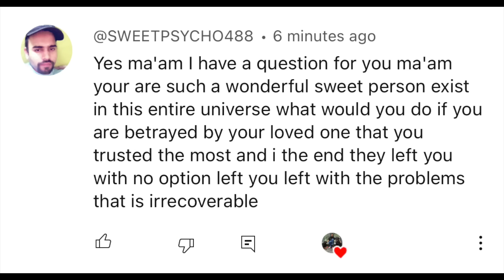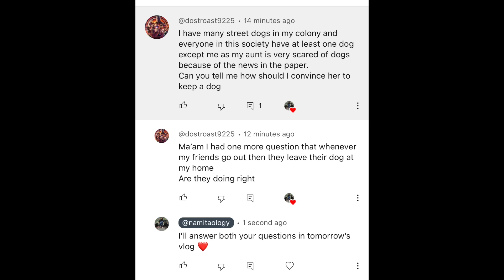Bubzee Attacks Pregnant Rottweiler Lady Ollie: Zoey Tries To Bite Jeh's Hand | Rottweiler Vlog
Welcome to our engaging Rottweiler vlog on our Indian YouTube channel! Join us as we capture heartwarming and entertaining moments featuring our lovable Rottweilers, Bubzee and Lady Ollie, and their adorable interaction with our German Shepherd, Zoey. Watch as Bubzee's playful nature shines through during a friendly encounter with Lady Ollie, highlighting their bond as Rottweiler companions. Witness Zoey's unwavering protective instincts as she lovingly safeguards our infant boy Jeh, showcasing the innate loyalty of our beloved furry family members. Join us for a delightful vlog filled with joy, laughter, and unforgettable memories. Don't miss this captivating Rottweiler vlog that embodies the true essence of a harmonious pet-filled household.